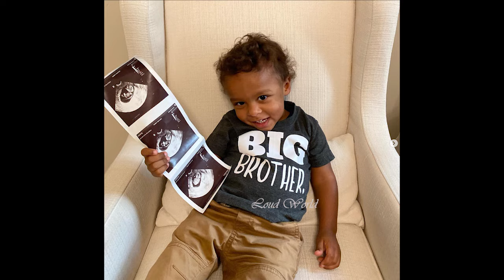VIDEO: Gospel Legend Cece Winans Shares Adorable Video Of Grandson Taking Care Of His New Baby Siste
Congratulations!! Gospel Legend Cece Winans Shares Adorable Video Of Grandson Taking Care Of His New Baby Born Sister. The Love/Phillips family welcomed their new bundle of joy this spring. We wish them all the best of luck with their new addition.